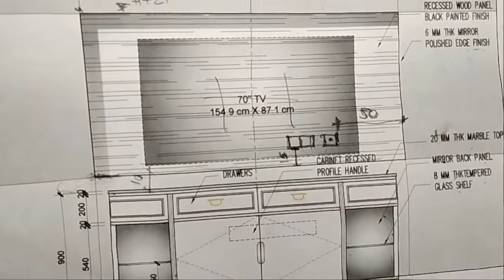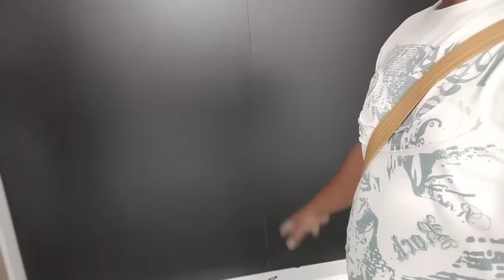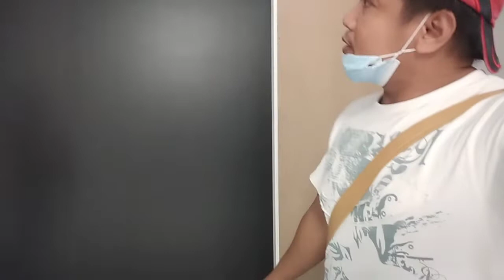install ng cladding para sa tv (part1)